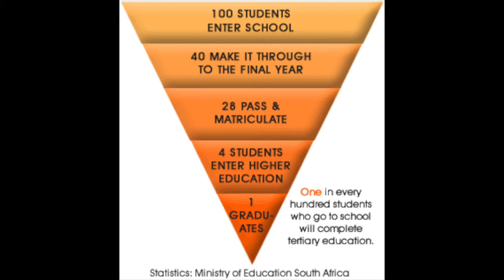Kaffir Boy Podcast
This video is a Podcast of Kaffir Boy